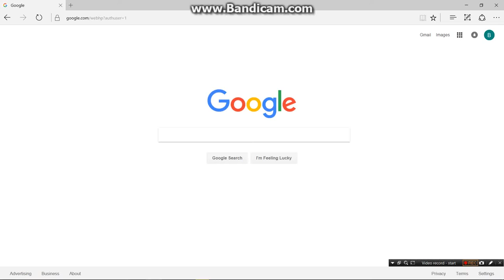Shrek did 9/11?!?!?!?!??!?!!!!?!?!?!?!!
I thought it was George Bush this whole time.